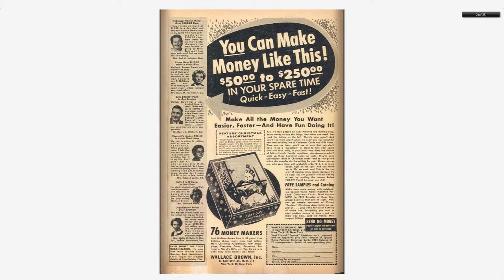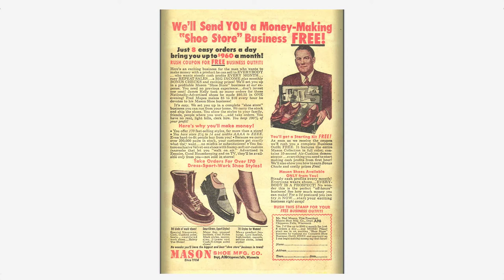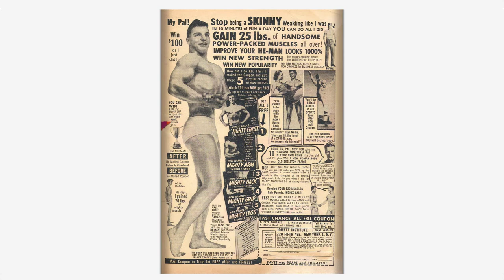Adventures into the Unknown #101 American Comics Group